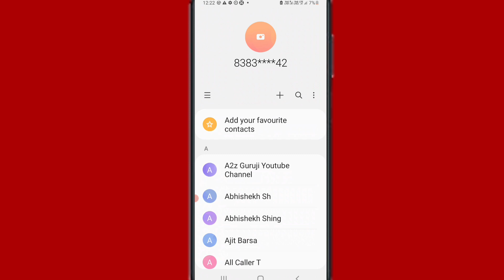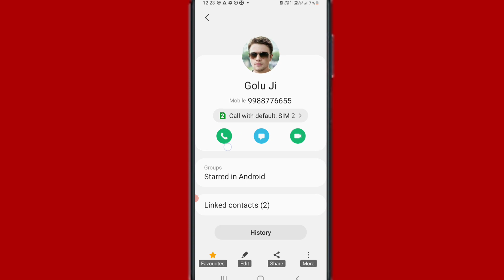Samsung mobile mein contact ko favourite Mein Kaise add Karen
Hi friends is video mein main aapko Samsung mobile mein contact ko favourite mein add Karne Ka Tarika bataya hun